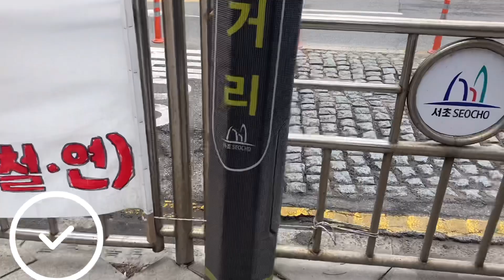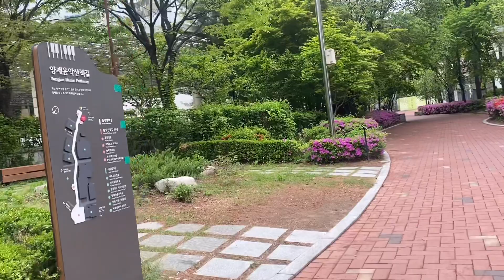[서초구 보건소 주변 | vlog] A local heath center in Seoul, Korea (양재역)